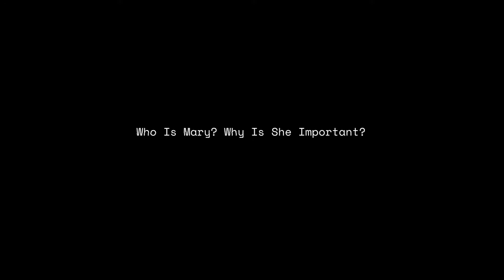Big Questions - Episode 5 - Who Is Mary? Why Is She Important?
Join Sophie & Fr. Owen on a journey in answering the big questions in life. Today they will be looking at 'Who is Mary? Why is she important?'